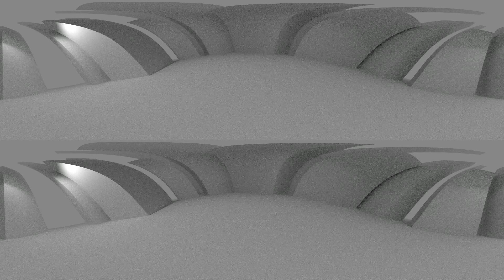Jump!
3D VR Test

grey buildings 1 injected

If this works, you should be able to visit downtown Herrmania in Google Cardboard.